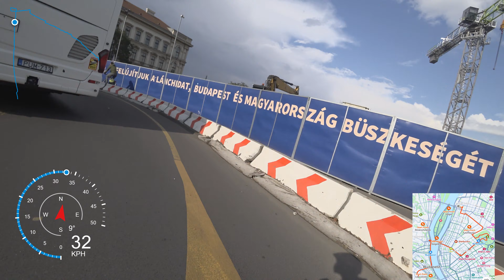4K | CYCLING THROUGH THE STREETS OF BUDAPEST | Vajdahunyad Castle, Heroes' Square - 33 min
Budapest, Hungary -  Vajdahunyad Castle, Heroes' Square - POV speed bike.

Average speed 30-40 km/h by bike.
All video recording is at normal speed, not accelerated, realtime!

This is a Budapest Tour 4K Cycling along the Danube video.
Full time 33 min - Start Budapest, Árpád Bridge expires to Margaret Island. Stop, Pest side .

Time Stamps
00:00 Start -Buda hill
02:22 Buda Castle Tunnel
08:03 Turn under Margaret Bridge to Pest Side
10:27 Grand Boulevard
15:20 Octogon
16:35 András Boulevard
20:54 Heroes' Square
22:09  Vajdahunyad Castle
22:35 Anonymous
23:28 Air Balloon
25:05 Budapest Zoo
25:40 Széchenyi thermal bath
30:32 Hungaria Boulevard
33:30 Árpád Bridge

Ideal for fatburn Indoor Training!